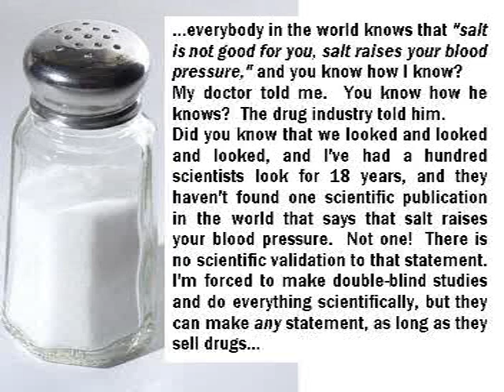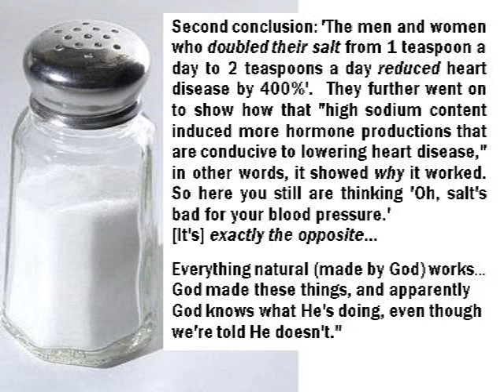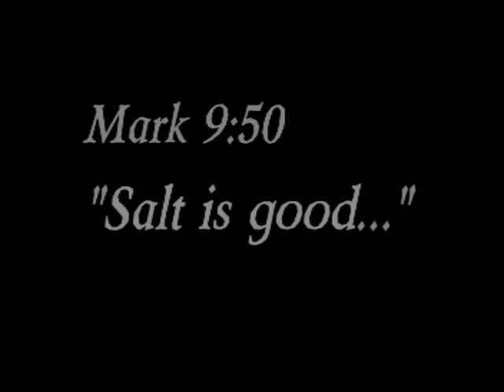The truth about SALT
"Is Salt Really So Bad? Experts Disagree About Its Role in High Blood Pressure"
By  Salynn Boyles:
Sept. 25, 2003 -- If you have high blood pressure, you've probably been told to reduce the salt in your diet, but new findings are challenging the idea that sodium is a major culprit in promoting high blood pressure.
Researchers who have argued against the salt-blood pressure link for almost two decades presented new data Thursday suggesting that high blood pressure is much more closely linked to a diet low in minerals such as calcium, potassium, and magnesium than sodium intake. The data were presented at the American Heart Association's (AHA) 57th annual high blood pressure research conference in Washington, D.C.
In the newly reported study, roughly 33,000 people had their blood pressures recorded.
Researchers divided the participants' sodium, calcium, and total mineral intake into four groups and found that while blood pressure did not vary significantly according to sodium intake, higher calcium intake was associated with lower blood pressure.  In one of the most recent surveys, higher mineral intake was also linked to lower blood pressure.

Dr. David McCarron, MD:
The data indicate that it is not the sodium per se that affects blood pressure, but the lack of calcium, magnesium, potassium, and probably some other minerals and vitamins.